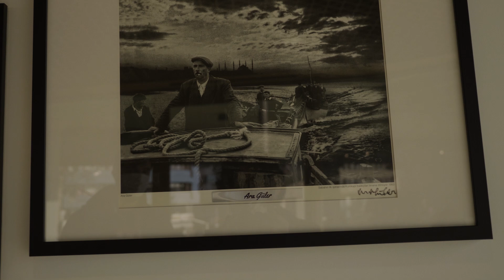UZAYLIYLA KENT ORMANI'NDA KLİP! İMAMOĞLU YAPMIŞ! w/ @orkundknintarzi ORKUNDK (ÖNEMLİ BİR GÜN #3 )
Son dönemde Ekrem İmamoğlu ve ekibi tarafından düzenlenip açılan, Sarıyer Atatürk Kent Ormanı, Müze Gazhane ve Mecidiyeköy meydanında çeşitli incelemelerde bulunup, ormanda karşılaştığımız Uzaylı dostumuzla da bir Sevgilisi Var Diye şarkısına parodi bir klip çektik!